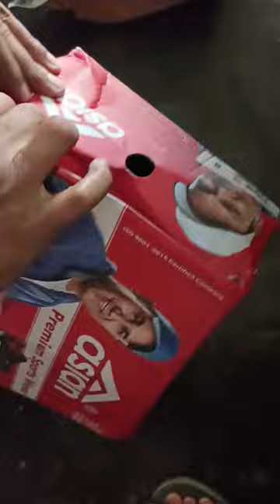February 6, 2022